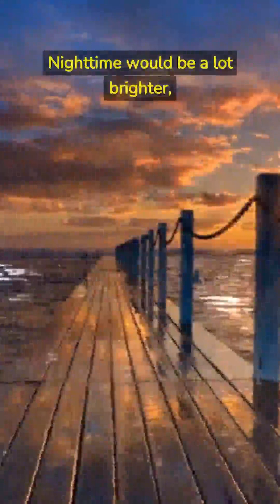What if Earth had 2 moons?